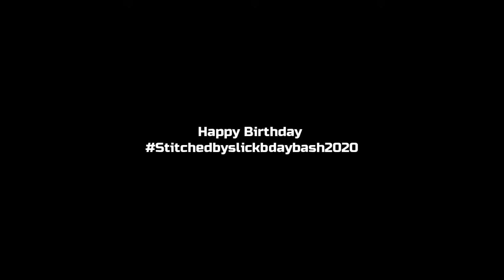STITCHED BY SLICK "BIRTHDAY BASH"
STITCHED BY SLICK BIRTHDAY BASH PARTY